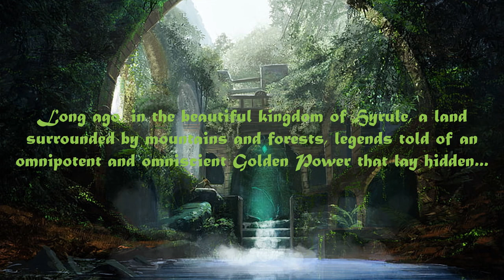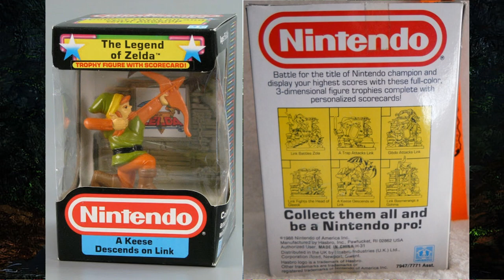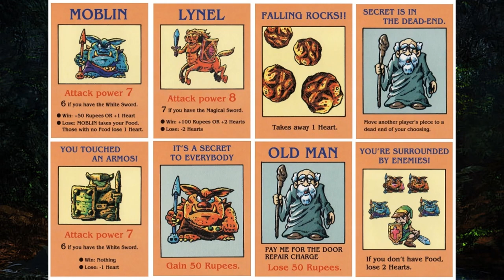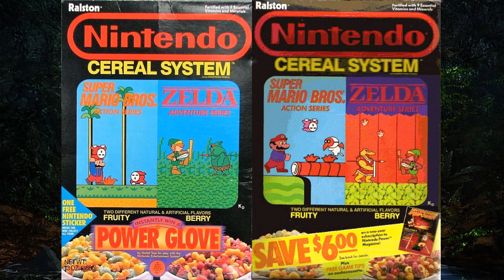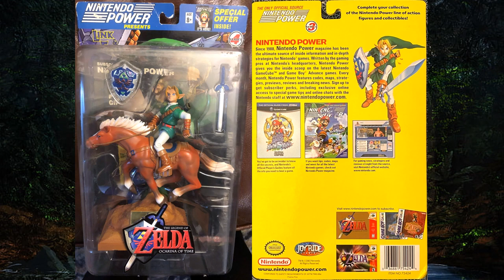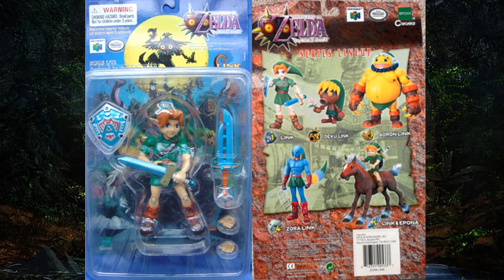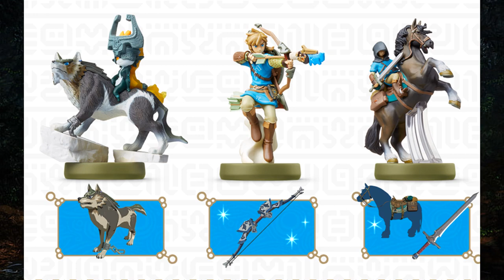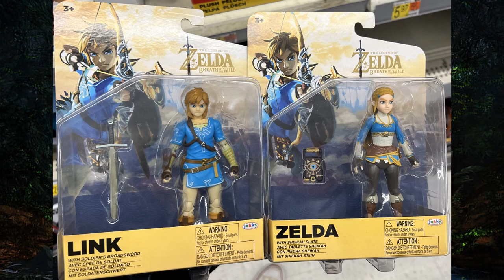The Legend of Zelda: 35 Years of Merchandise, Toys and Collectibles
In this episode of The Little Things, we go on an adventure in the distant land of Hyrule and discover the Collectibles, Merchandise and Toys of the 35-year-old The Legend of Zelda Nintendo video game series. For many people, From the original NES game, to The Ocarina of Time, to the Breath of the Wild, The Legend of Zelda is THE game series that they think of when it comes to adventure in a fantastic world filled with ancient ruins, terrible monsters, and wonderful treasures. Many people have slipped into the boots of Link, the silent, elf-like protagonist of the series to defeat great evil, rescue the Princess Zelda, and sometimes just get lost in a vast, spell-binding world. Each new entry into the series feels like seeing an old friend again and go out and have a good time. While there was merchandise available at different frequencies and at different times, the availability was spotty at best until about the last decade or so. So put on your boots, strap on your sword, and find a place to store those dozens of items and treasures as we look at all the stuff that went with this beloved game series.
Thanks to:
The Legend of Collections